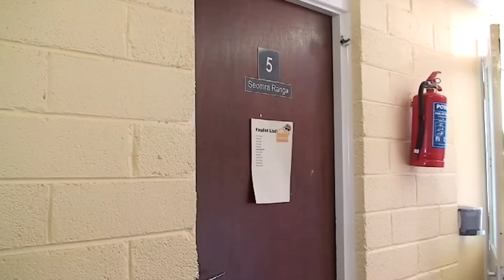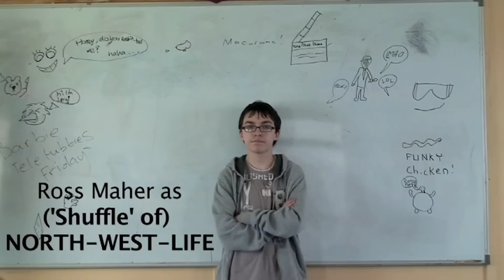Step Down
'Step Down' displays dancing at its... well, not so best! A tongue-in-cheek dance film with plenty of dance moves your granny showed you and lots of laughs. Made by students of North West Film School, Sligo 2011.